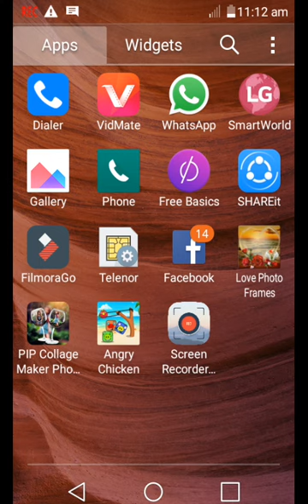Funny Videos 2017 [ People doing stupid things ]